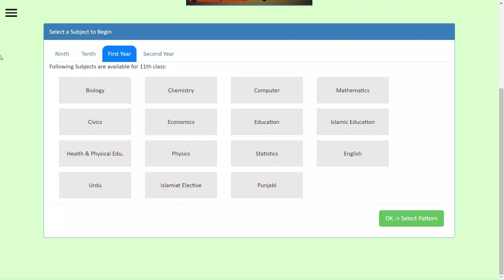Test Maker for chapter-wise class tests / multi-chapter tests / half-book tests / full-book tests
Use Test Maker to make chapter-wise class tests / multi-chapter tests / half-book tests / full-book tests of many subjects according to Punjab Textbook Board in less than two minutes.
NEW UPDATES
* English Medium and Urdu Medium Tests for Matric
* Change test title and subtitle
* Add institute name and monogram to your test
* Shuffle questions to prevent cheating
* Print bubble-sheet (OMR Sheet) on the test
* Edit or replace questions
* No need to type symbols and equations (Math, Chemistry, Physics tests)
* No need to type Urdu / Arabic for Islamic Studies tests
MATRIC SUBJECTS
Biology
Chemistry
Mathematics
Physics
Computer Science
INTERMEDIATE
Statistics
Islamiat Elective (Islamic Education)
Punjabi
English
Urdu
English
Biology
Chemistry
Mathematics
Punjabi
Computer Science
Civics
Economics
Education
Health & Physical Education
FEATURES
* You can make tests according to any pattern and select any chapters you want.
* There are more than 20,000 questions in this app.
* You can make tests without the need to type anything.
* You can even make tests on mobile phones with less than 500kb data, which can be printed perfectly.